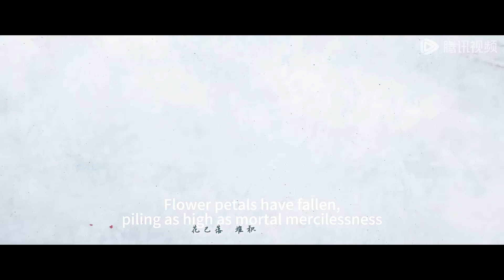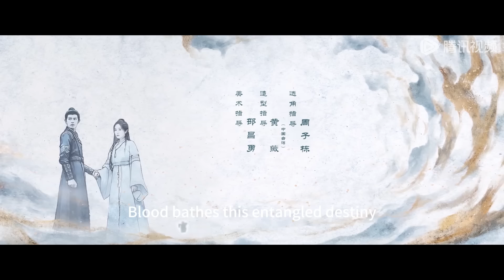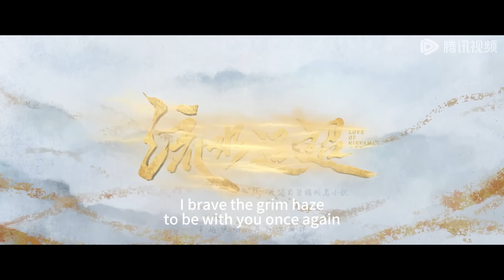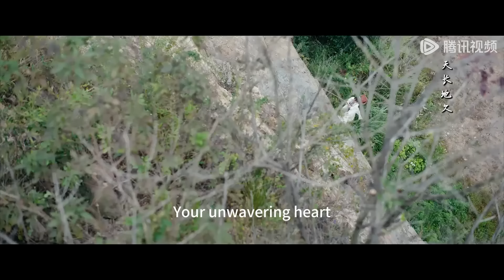ENG SUB【流水迢迢 Love of Nirvana】EP25 | 江慈得知卫昭故意引她来月落！卫昭为救江慈中箭落水！| 主演：任嘉伦、 李兰迪、 徐正溪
月落城主之子萧无瑕，忍辱负重潜伏椋国多年，化名为卫昭，背负佞臣骂名。卫昭为查清当年家族真相，试图掳走齐王案的唯一活口，但自己精心布置的计划却被突然出现的少女江慈所破坏。裴琰趁机将重伤的江慈养入府中，以求找到幕后“破坏者”。而卫昭的悲惨身世和民族大义也触动了天真烂漫的江慈，二人在相处中看到了彼此的闪光点，互生情愫。最终，卫昭、江慈、裴琰三人放下私人恩怨，共同对抗椋帝，实现了守护月落，建立清明天下的愿望……
☞主演：任嘉伦, 李兰迪, 徐正溪